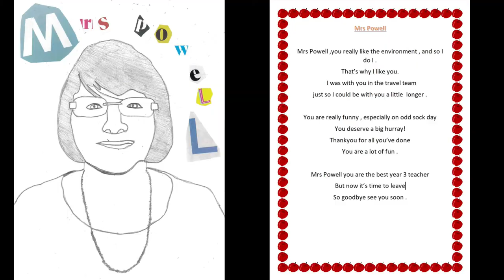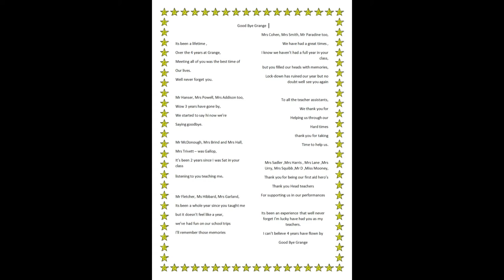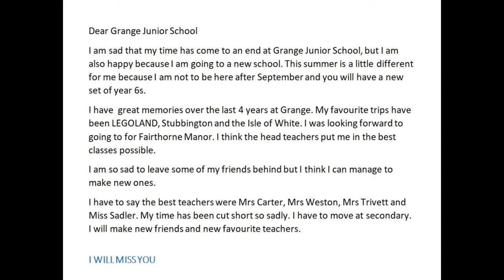Year6LeaversSong 2020 FightSong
Video consisting of year 6 bubble students singing separately and put together, and poems and pictures created by year 6 pupils.